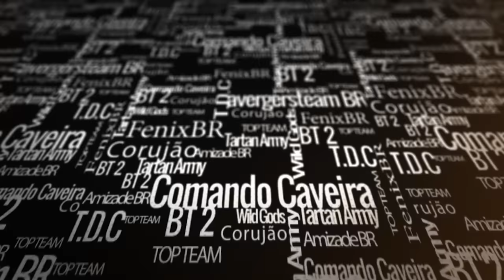Clash of Clans - PT em CV9 de 4 maneiras diferentes - Guerras CV9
Neste vídeo de Clash of Clans temos 4 maneiras de se atacar na guerra, Cv9 vs C9, com objetivo de dar PT usando tropas e feitiços diferentes, vejam ai!!!

Subirei vídeos de CV8 em breve, são muitos no processo de edição, mas vou cumprir.

Meu nome é Almério Barros, busco trazer o melhor em estratégia do clash of Clans para vocês, para todos os níveis de jogadores e níveis de centro de vila.

O Clash of Clans é um jogo de estratégia de Guerra desenvolvido pela Supercell em agosto de 2012, disponível para IOS no início e Android recentemente. Atualmente são mais de 16 milhões de jogadores no mundo, venha aprender e ser parte desse time de guerreiros no mundo inteiro. Ache um clã e venha participar de guerras e do ranking.

Data de lançamento inicial: 2 de agosto de 2012
Desenvolvedor: Supercell
Estúdio: Supercell
Gênero: Jogo eletrônico de estratégia
Modo: Jogo multijogador massivo online
Plataformas: Android, iOS